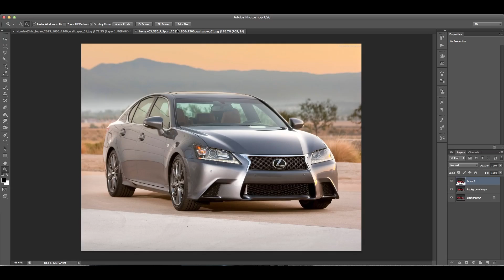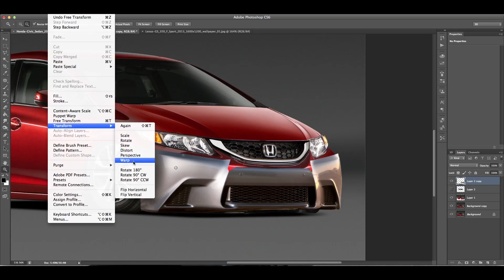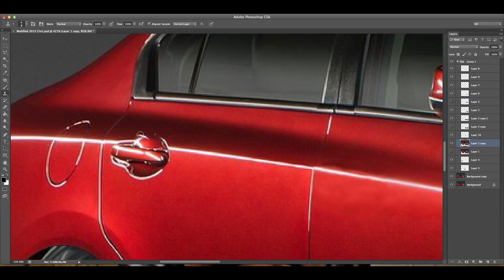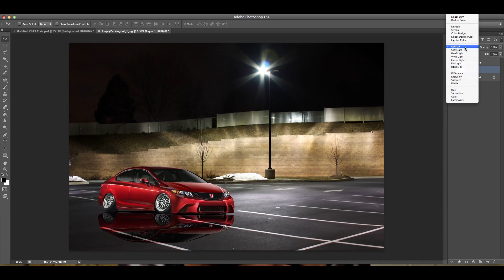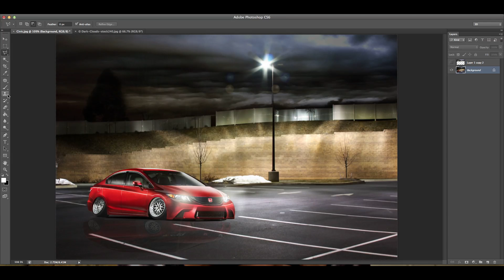2013 Honda Civic Modified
Virtual Modification of the 2013 Honda Civic!

A K | Digital Design